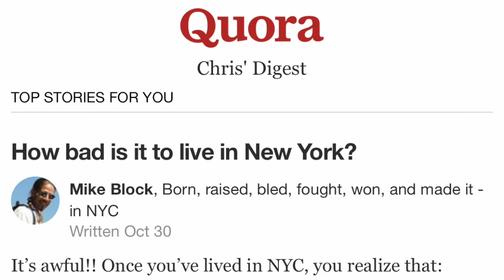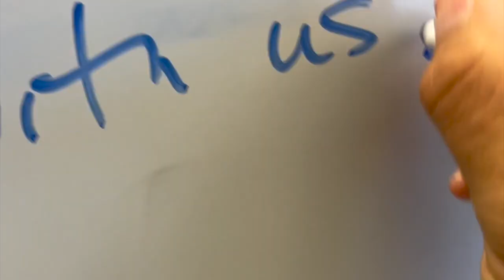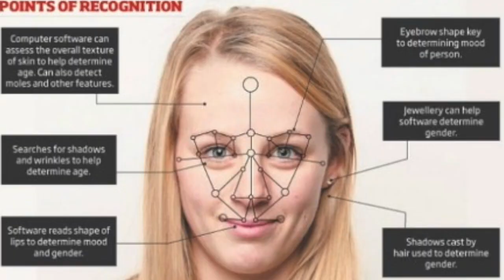me to my face (as someone but I forgot who)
ms dos